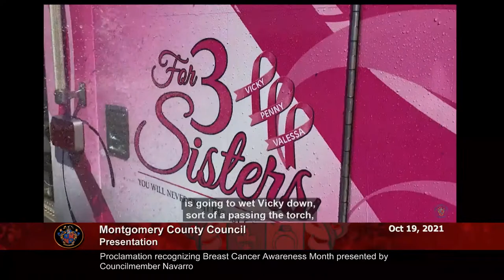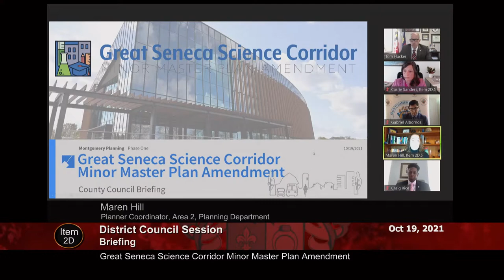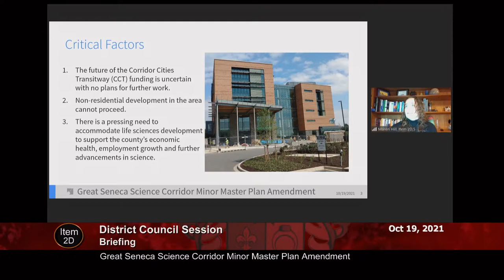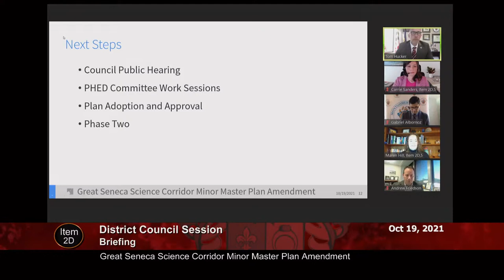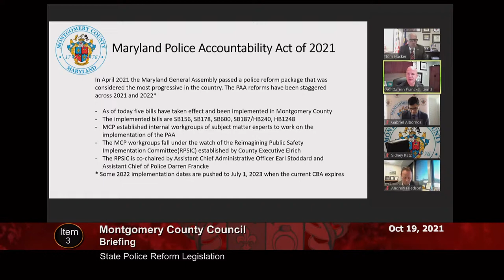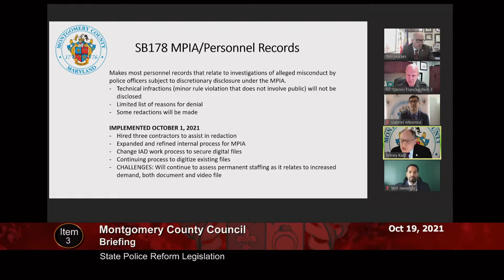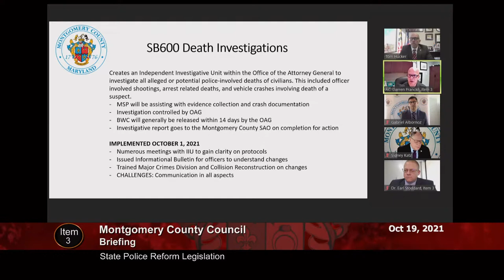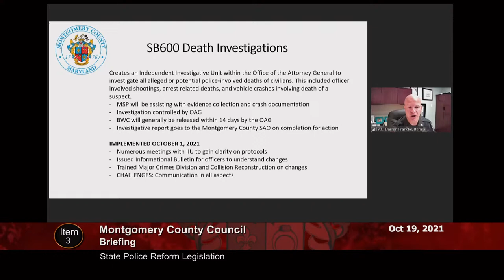October 19, 2021 - Council Session (am)